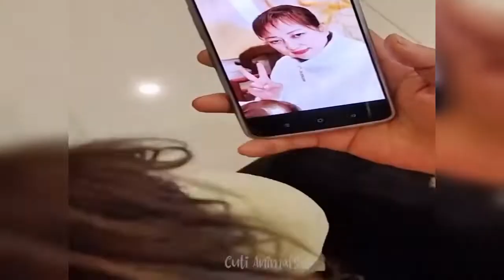most cute baby animals videos | funny animals video compilation 2022 |funny cats and dog videos #11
most cute animals videos | funny animals video compilation 2022 funny cats and dog videos
best animal video best cute baby animals in this video
cats video
kitten videos
dogs
puppy
puppies
cute cats
funny cats
funniest baby cats
baby dog
hamster
hen
duck
Pomeranian dog